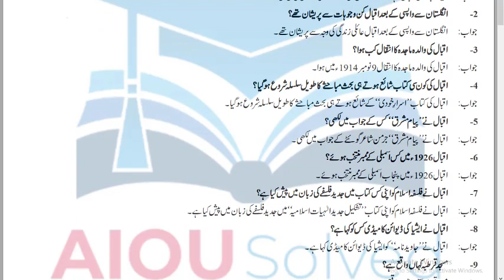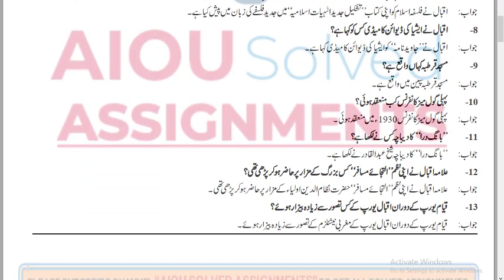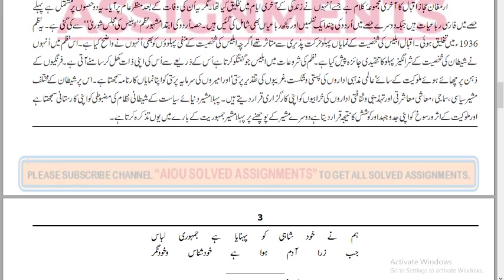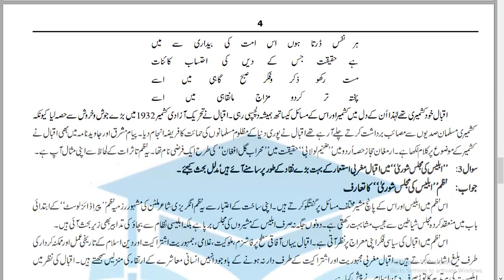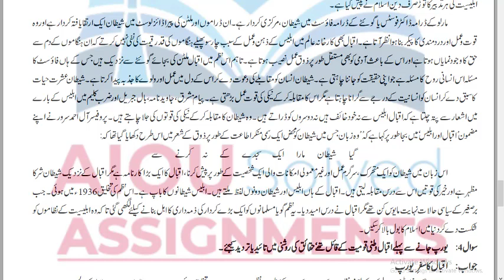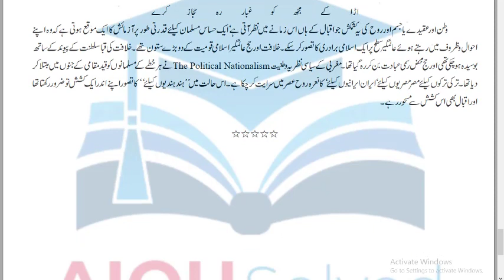AIOU Solved Assignments | 303 | IQBALIAT | Assignment No 1 | FA | Autumn 2021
aiou assignments,
aiou,
aiou assignment,
solved assignments,
assignment,
assignments solved,
solved,